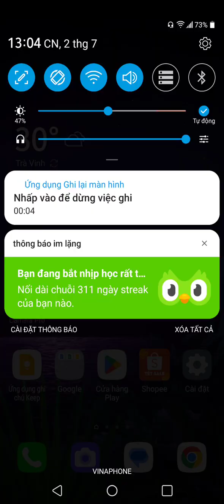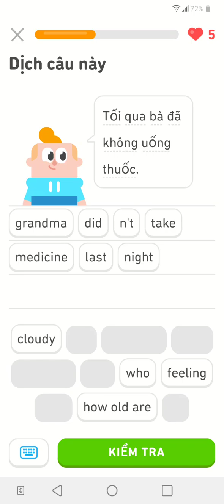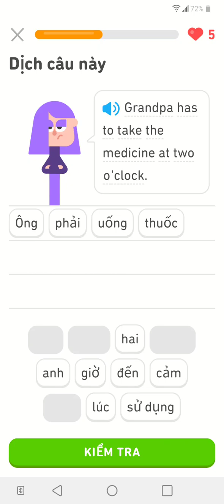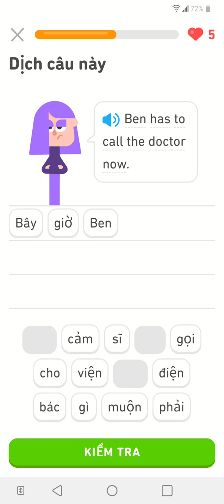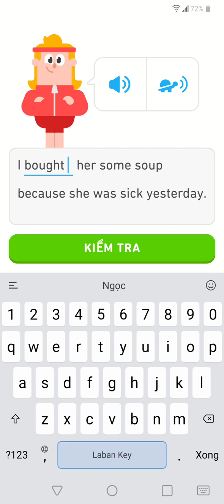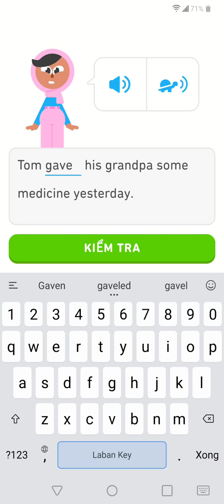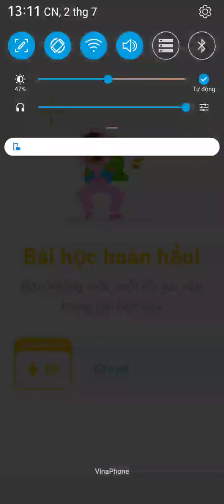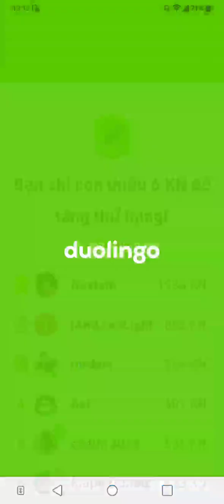Long bought Lan some soup because she was sick yesterday! tienganh english duolingo. Buổi 312.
1. Phương pháp học tiếng Anh tiên tiến: Kênh YouTube học tiếng Anh với Duolingo sử dụng phương pháp học tiên tiến và khoa học để giúp bạn nắm vững ngữ pháp, từ vựng và kỹ năng nghe, nói, đọc, viết. Bạn sẽ được tiếp cận với các bài học được thiết kế đặc biệt để tăng cường khả năng tiếng Anh của bạn một cách liên tục và có cấu trúc.

2. Nội dung đa dạng và thú vị: Kênh YouTube này cung cấp nhiều loại nội dung học tiếng Anh đa dạng và thú vị. Bạn có thể tìm thấy các bài học ngữ pháp, từ vựng, câu đối thoại, trò chơi ngôn ngữ và nhiều nội dung khác. Bằng cách kết hợp các phương pháp học truyền thống và học thông qua trò chơi, kênh này tạo ra môi trường học tập thú vị và kích thích sự tương tác của bạn.

3. Các cấp độ học phù hợp: Kênh YouTube học tiếng Anh với Duolingo cung cấp các bài học ở các cấp độ khác nhau, từ người mới bắt đầu cho đến người học trung cấp và cao cấp. Bất kể trình độ tiếng Anh của bạn là gì, bạn đều có thể tìm thấy các bài học phù hợp để phát triển và nâng cao kỹ năng của mình.

4. Chất lượng và đáng tin cậy: Kênh YouTube này được phát triển bởi Duolingo - một ứng dụng học tiếng Anh nổi tiếng và đáng tin cậy. Với nhiều năm kinh nghiệm trong lĩnh vực giáo dục ngôn ngữ, Duolingo cam kết mang đến cho bạn những nội dung chất lượng cao và giảng dạy hiệu quả.

5. Hỗ trợ miễn phí: Kênh YouTube học tiếng Anh với Duolingo cung cấp nội dung học tiếng Anh hoàn toàn miễn phí. Bạn không cần trả bất kỳ khoản phí nào để tiếp cận và học từ kênh này. Điều này rất thuận tiện và tiết kiệm cho những người muốn nâng cao kỹ năng tiếng Anh mà không muốn tốn chi phí.